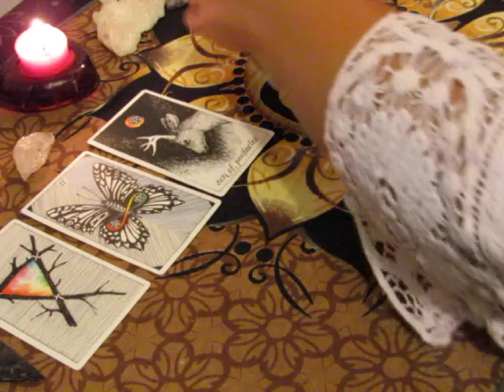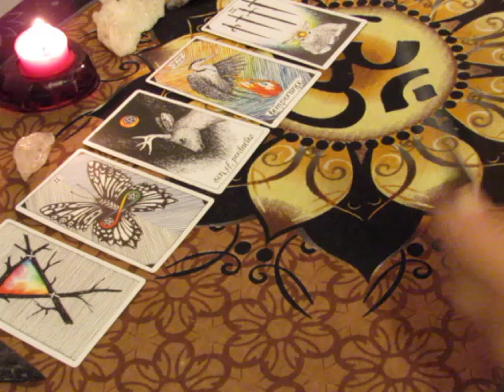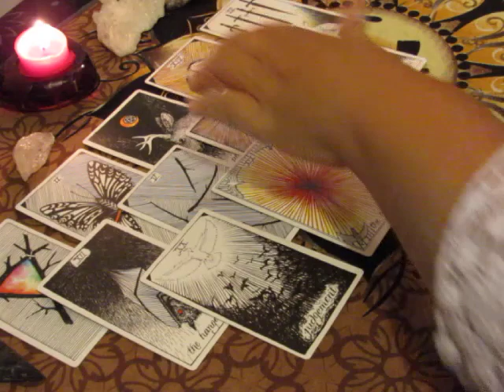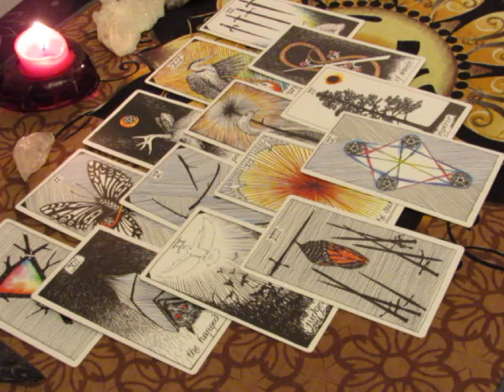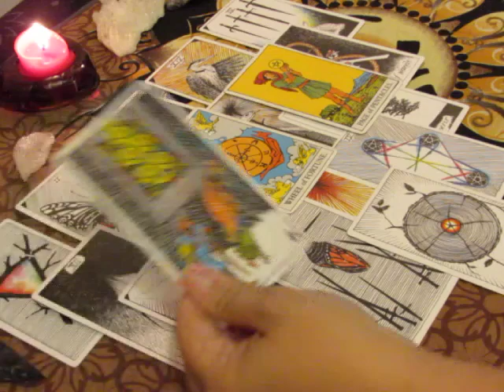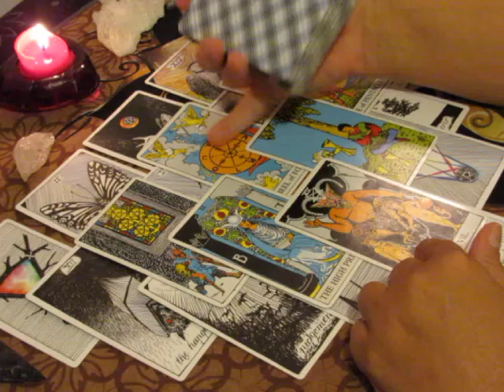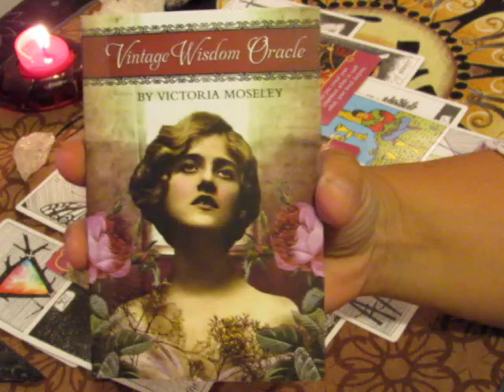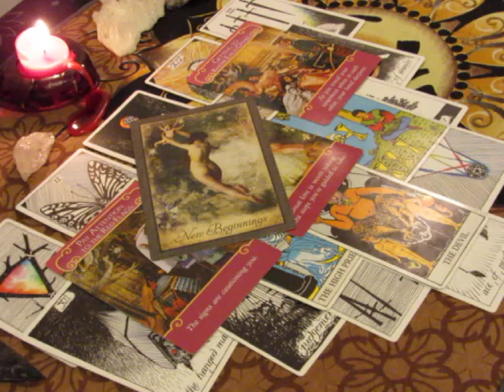~SCORPIO~August 7 to 31, 2017~LOVE~Tarot Reading***Blending***